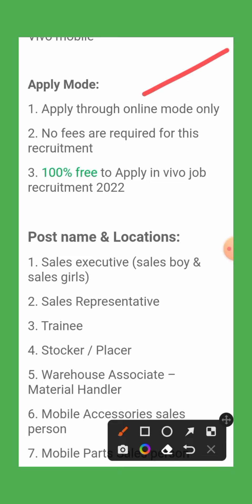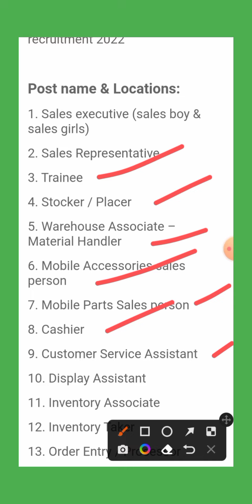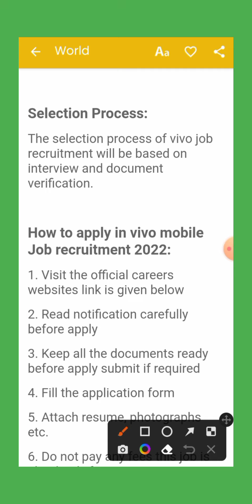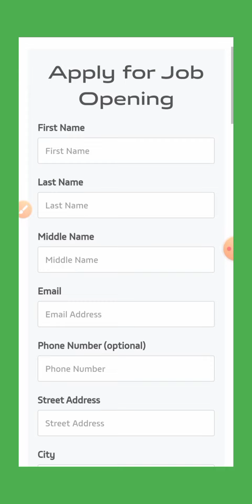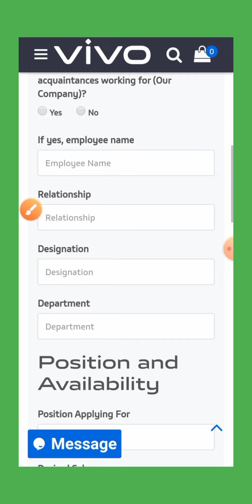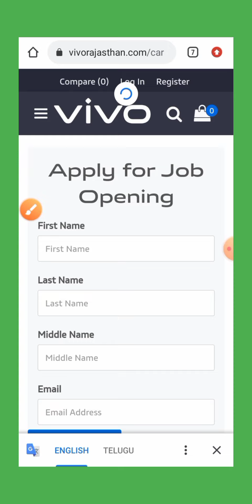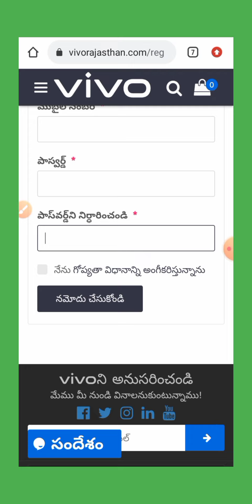vivo mobile recruitment/8500+vacancy/male female apply process.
# vivo mobile recruitment 2022.

# apply online mode only no fee no exam

# all india candidates con both apply.

# Qualification 10+12, degree, pg eligible

# selection process interview and document varification.

# multiple vacancy 8500+ freshers post.